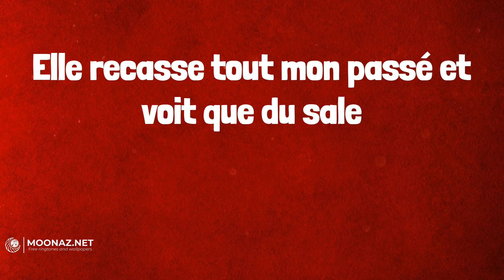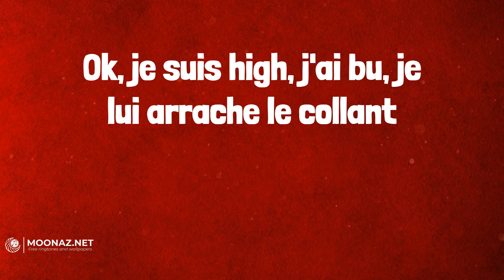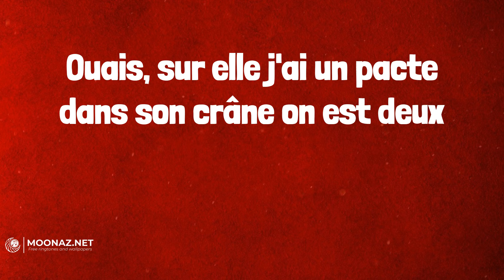Favé - Flashback (Lyrics)